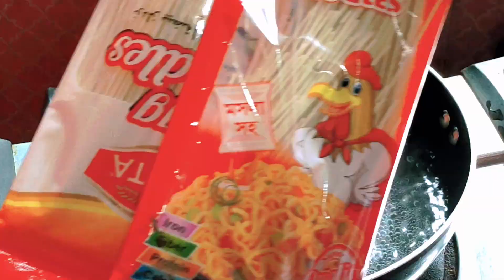এইভাবে নুডুলস রান্না করলে পরিবারের সবাই বার বার এটাই খেতে চাইবে | Vege Egg Noodles | Noodles Recipe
এইভাবে নুডুলস রান্না করলে পরিবারের সবাই বার বার এটাই খেতে চাইবে |Vege Egg Noodles |  Noodles Recipe | Cook & Vlog By Sraboni

Assalamualikum Everyone |

 Welcome to your favorite Cook & Vlog By Sraboni Channel | Hopefully, you and your family liked my previous recipes | All of my them were easy and simple to follow |

  Today, I am going to show you how to make Noodles Reciep | Vegetable Egg Noodles |